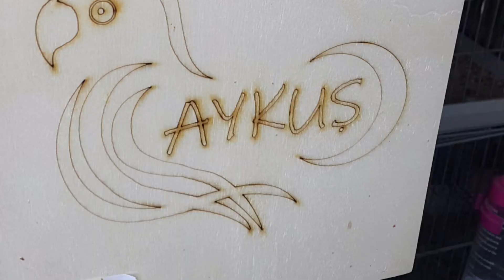SANA BİRŞEY DİYECEM İKİ GÖZÜMÜN ÇİÇEĞİ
MUHABBET KUŞU KONUŞMA OLAYINI AŞIP ADETA CÜMLE KURUYOR . HAYRETLER İÇİNDE KALACAĞINIZ O MUHTEŞEM MUHABBET KUŞU